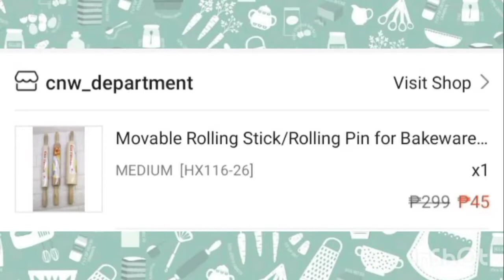Affordable rolling pin and baking mat from Shopee